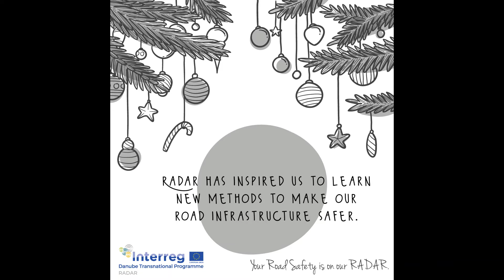RADAR project - Happy Holidays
May the New Year bring forth many rewarding moments for us to share.
We look forward to sharing extraordinary stories of RADAR project!

Project co-funded by European Union fund (ERDF, IPA, ENI).